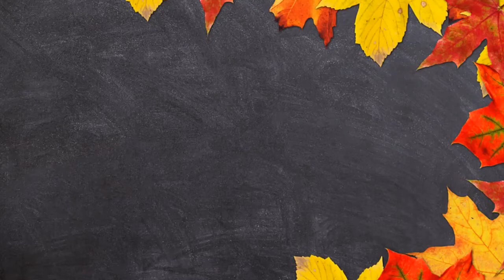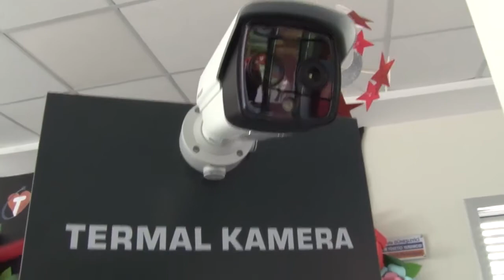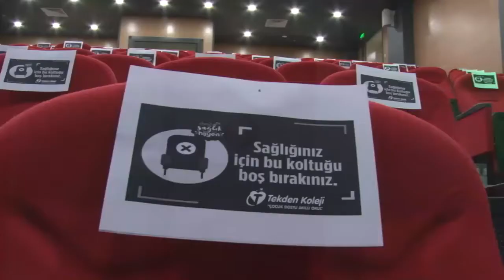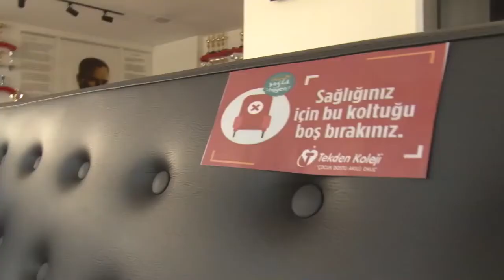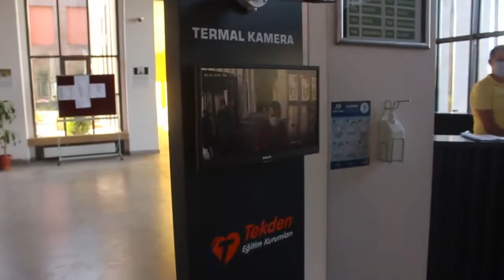Tüm Okullarımız Yüz Yüze Eğitime Hazır